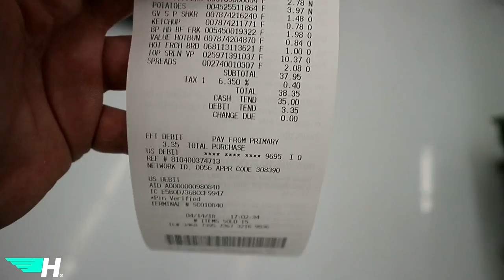FINALLY SOME NICE WEATHER! (VLOG)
just taking advantage of some finally decent weather and hangin out for the day, enjoy the vlog!